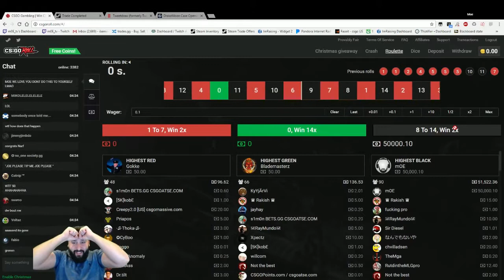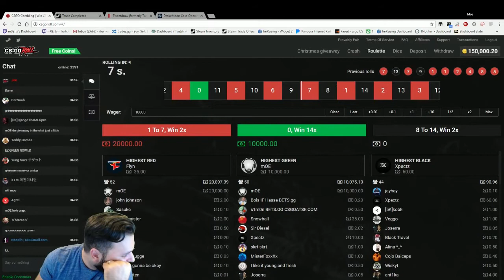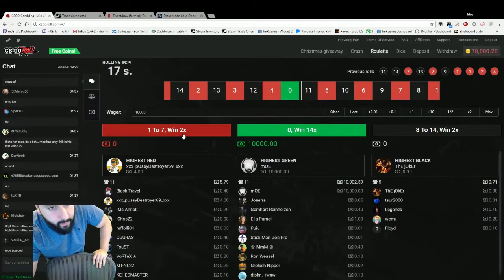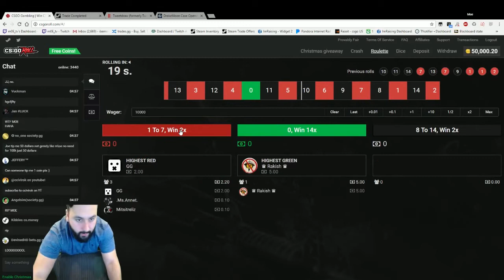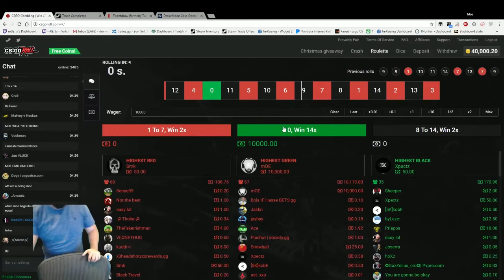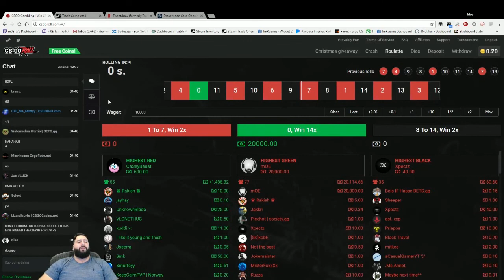Moe lost +250K$ On CSGOROLL .com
this video took from MoeTV livestream on YouTube.com

See ya .

Thumbnail Credits :
YouTube GetRekt (Me)